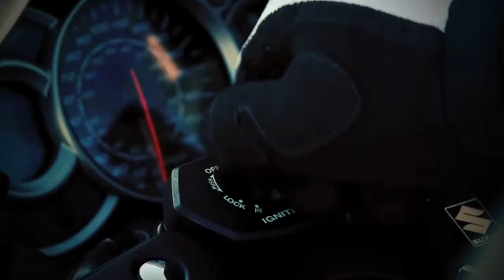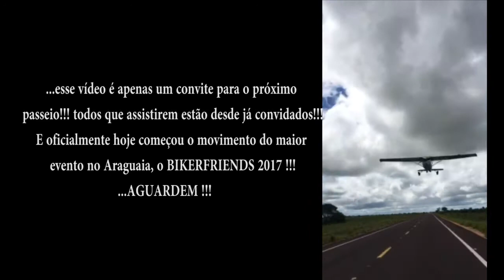Clip bikerfriends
Passeio Barra do Garças a Araguaiana 13/03/2016